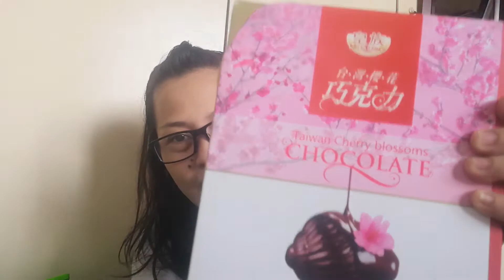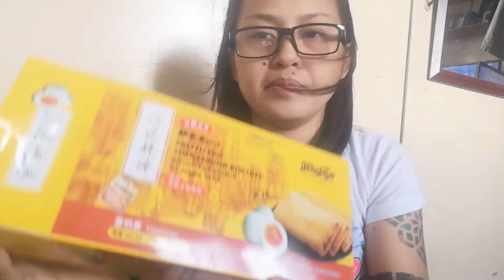Mga Pasalubong from Taiwan - UNBOXING + REACTION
Hi! First of all, thanks to my friends who recently visited Taiwan and brought us home all of these goodies! This is a video of me trying out all these delicious desserts. May vlog take over pa si bunso..